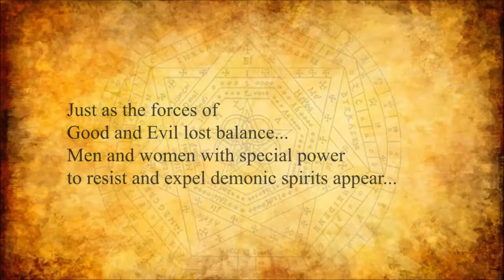GATE TOYS 1:6 League of Demon Hunters Action Figure - First Trailer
All new 1:6 Scale Original Design, Concept, Story and Action Figure Production by GATE TOYS, a platform to turn visions marketable